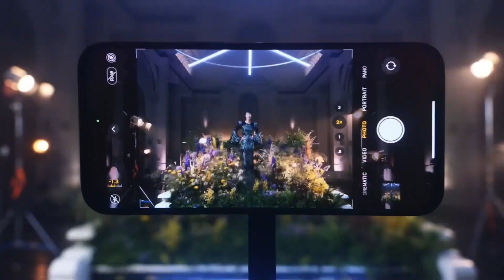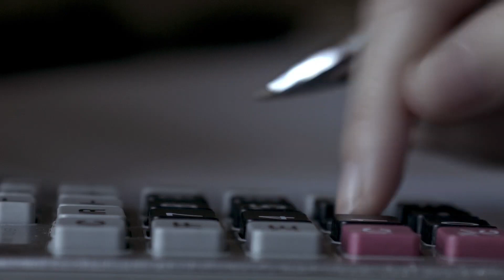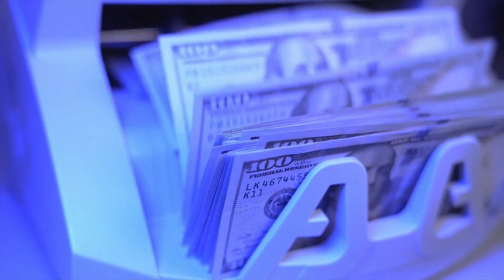The Semiconductor Crisis: World Powers' Dependence on Taiwan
Explore the global semiconductor crisis and how it has led major world powers to rely heavily on Taiwan for their supply. This video delves into the reasons behind this dependency, the implications for countries like China, the United States, and Europe, and the race for technological dominance in the semiconductor industry. Gain insights into the challenges faced by nations in this high-stakes competition and the crucial role played by Taiwan's leadership in semiconductor manufacturing. Discover how this crisis has shaped international trade dynamics and the strategies employed by countries to secure the supply of these essential microchips. Stay informed on the latest developments and the future of the semiconductor industry.